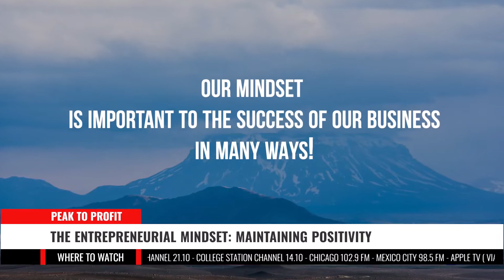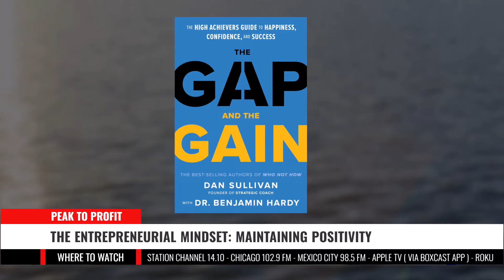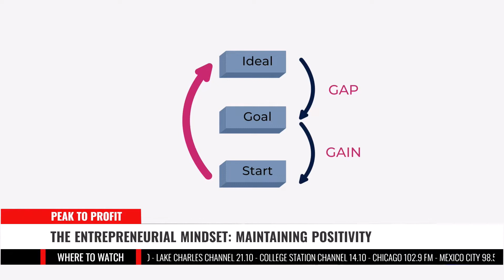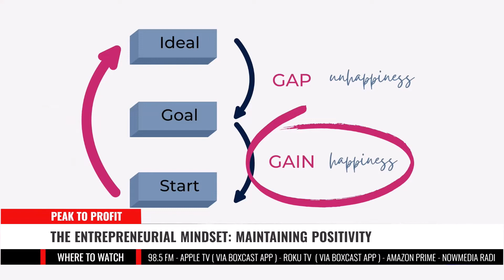Optimize Your Entrepreneurial Mindset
Let's face it: being an entrepreneur can be lonely and hard. How can we keep our motivation and confidence running high as we navigate the long hours and hard work of building our business? This video will share the difference between GAP and GAIN thinking and how celebrating our wins on a daily basis can be a game changer as an entrepreneur.

Do you celebrate the wins in your business on a daily basis?